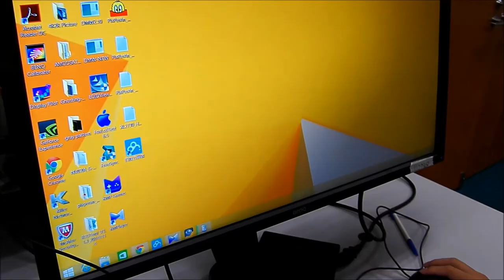[BenQ FAQ] LCD Monitor_How to use XL2730Z USB